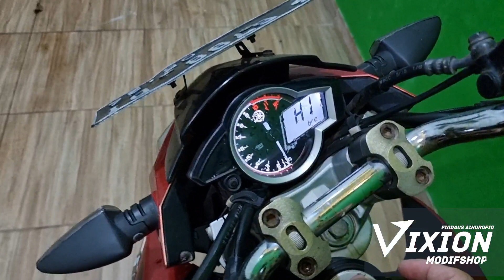vixion 4 silinder pertama di Indonesia - awas ketipu jangan baper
Vixion modifikasi katanya 4 silinder ,,,
video ini suara cuma editan saja mesin gak idup jangan d bawa baper.